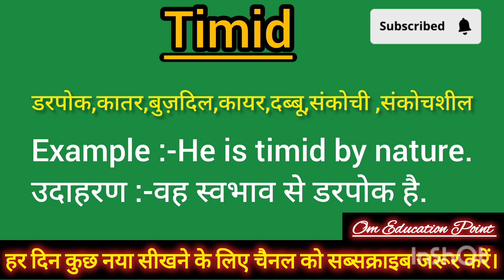Timid meaning in Hindi Timid ko Hindi m kya khte h Timid ka matlb hindi m kya hota h